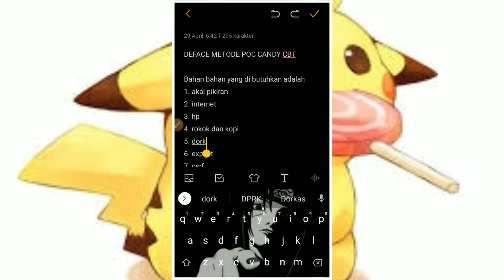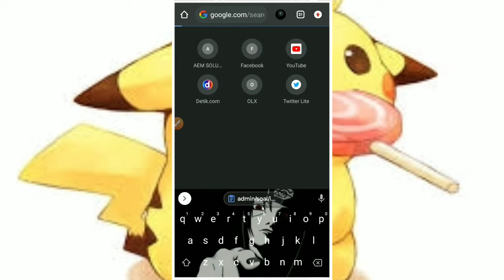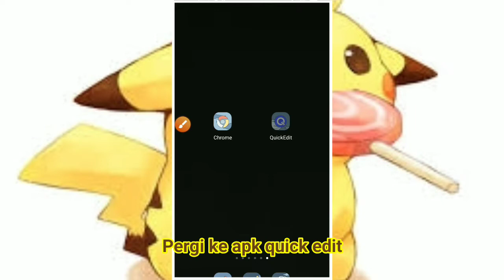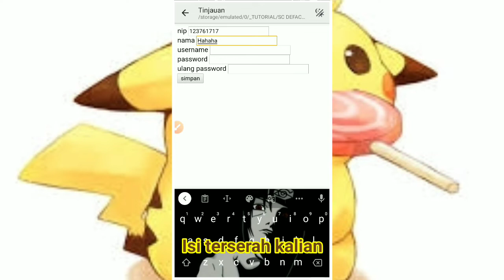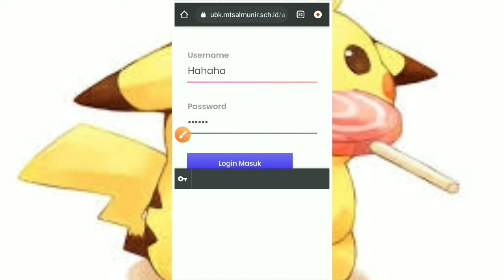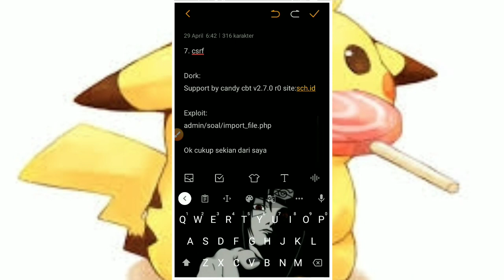TUTORIAL CARA DEFACE METODE POC CANDY CBT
Heyyoo Todd welkombek tu my cenel

Di kesempatan kali ini saya akan membagikan tutorial cara deface metode poc candy cbt

Ok Tod sekian Jan lupa subrek